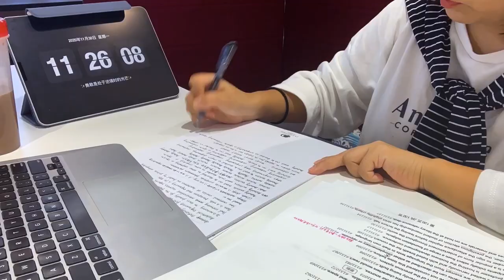A day in the life of an international student: Meet Bella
Join Yan ('Bella') Huang, an international student at Charles Darwin University, as she shows you a typical day in her life living and studying in Darwin, Australia.